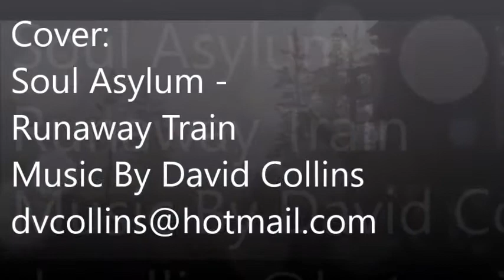Runaway Train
Cover:
Soul Asylum -
Video from Red Dead Redemption 2
game play...Rockstar Games Rock